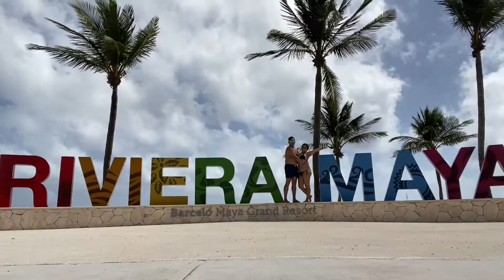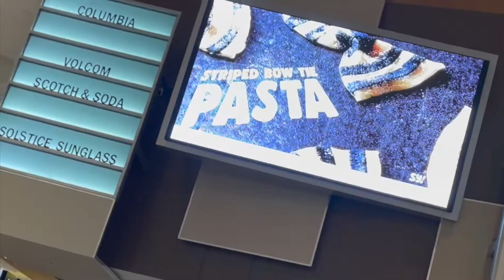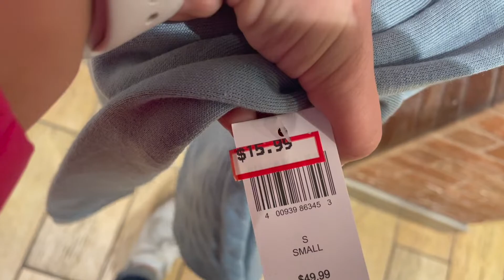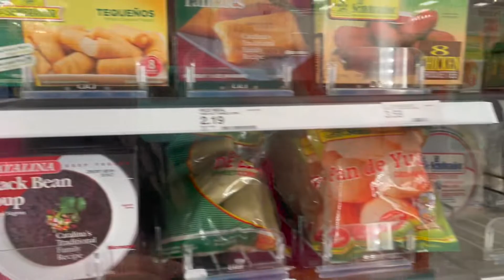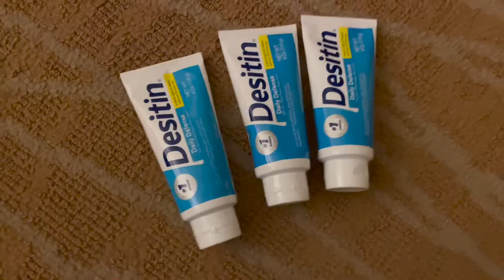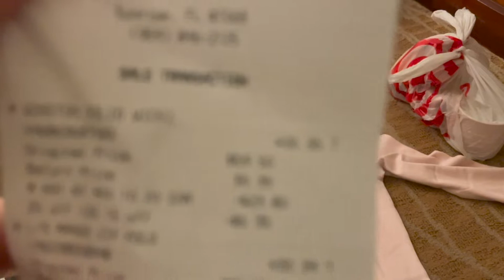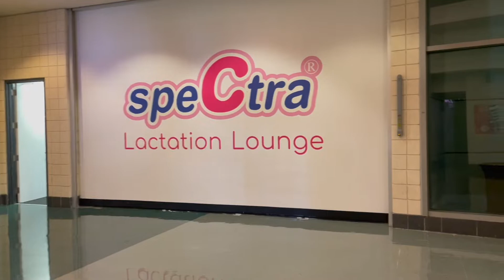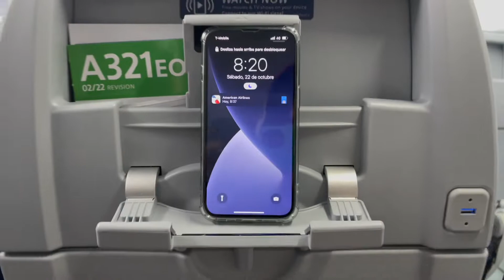SAWGRASS MILLS el OUTLET más grande de USA en Miami + Juego de Hockey en FLA Live Arena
Te comparto un poquito de mi viaje a Sunrise, Florida; en donde visite y fui de shopping a los outlet más grandes de todo Estados Unidos que son los Outlet de Sawgrass Mills, y aparte fui a ver por primera vez un juego de hockey en el FLA Live Arena, espero te guste y no olvides suscribirte :)